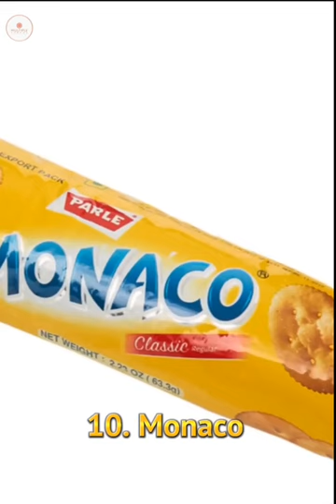Top 10 buckets in India